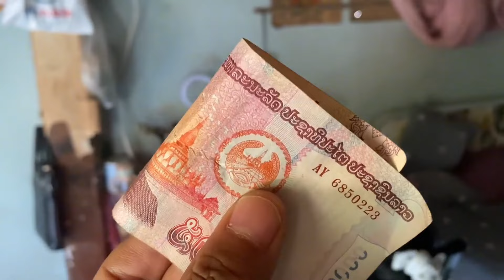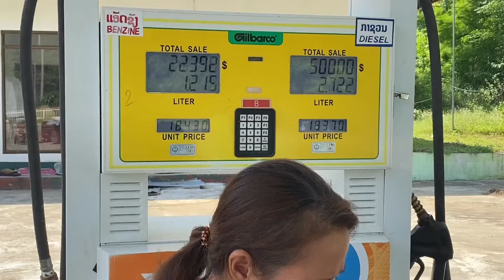忆往昔，回想起来以前给老挝姐姐随礼30万后，媳妇不高兴了【老许的老挝媳妇】跨国婚姻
一个在老挝生活的年轻人 ，有善良的老挝媳妇，有可爱的混血宝宝
（这个是本人,其他的皆为假冒搬运）
通过视频记录（不编造）美好生活
感谢大家的关注😊🙏
日常 老挝媳妇 跨国婚姻 生活 vlog 给老挝姐姐随礼30万后，媳妇不高兴了#跨国婚姻